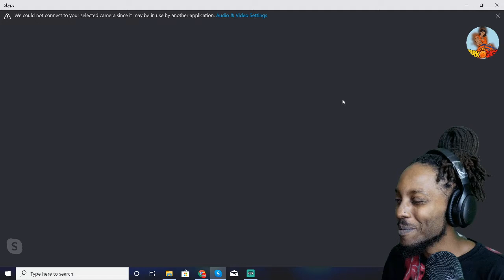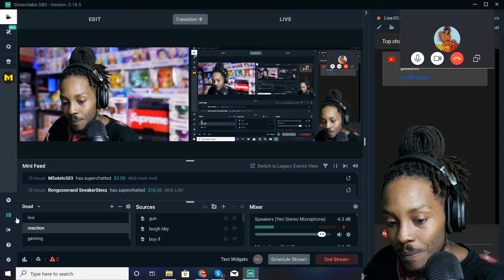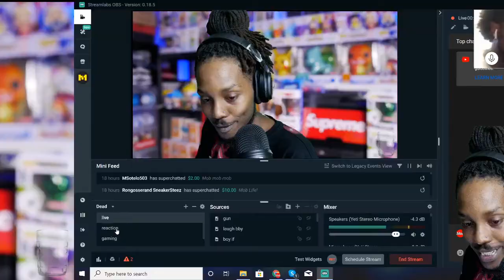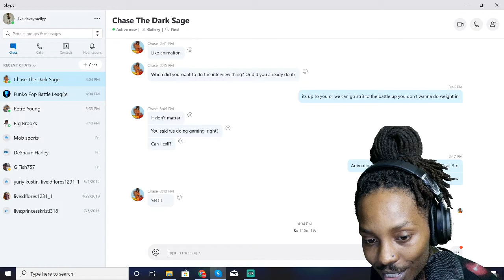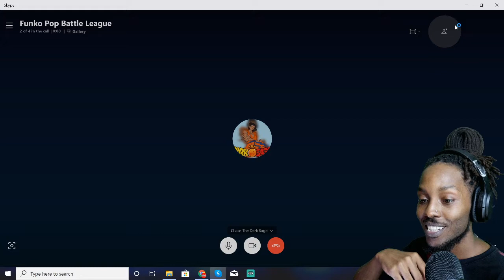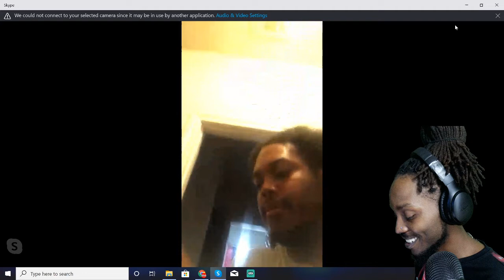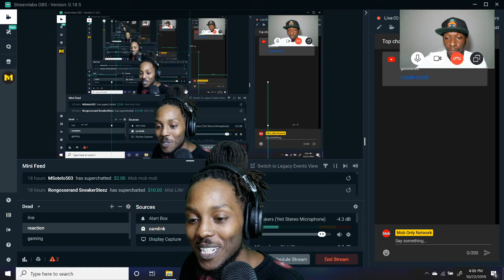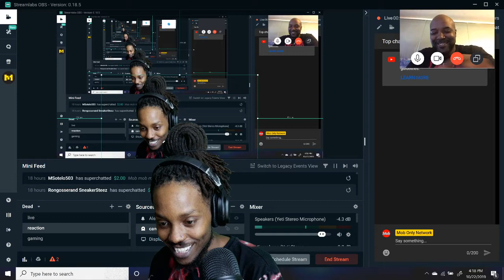Official Funko Pop Battle League BATTLE - The Dark Sage Vs Poppin Ain't Easy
Thank you so much for for joining the FUNKO BROZ!!!